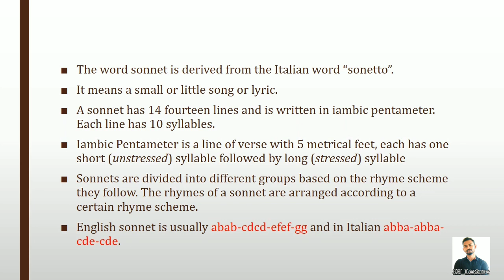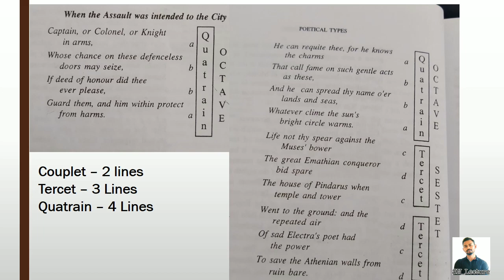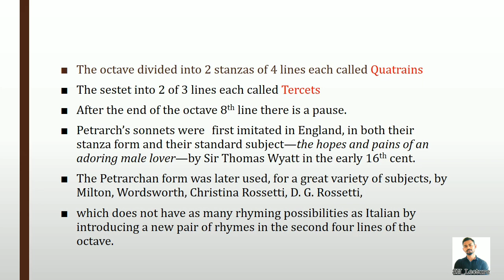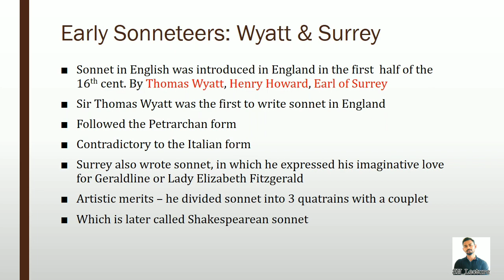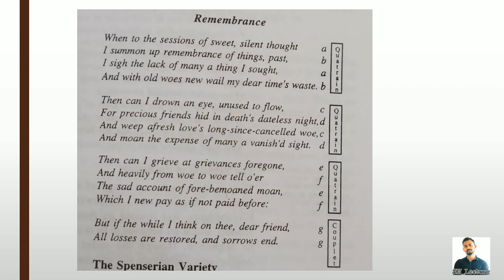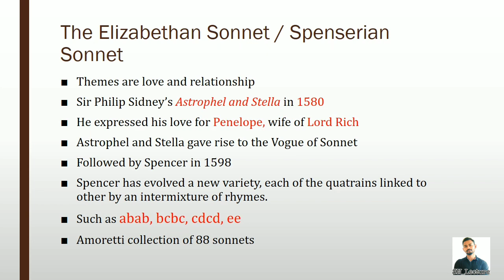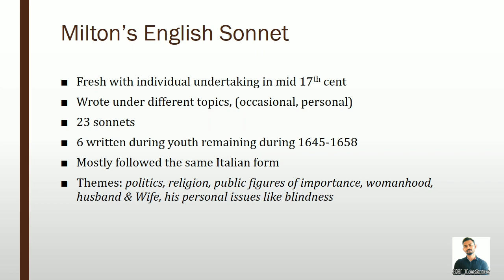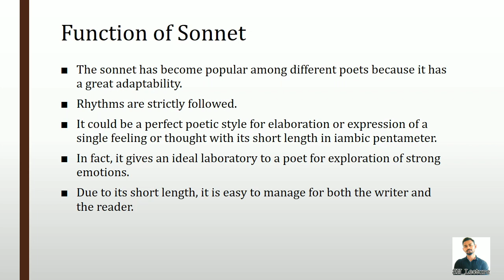Literary Forms & Criticism | Unit-I Poetry | 'Sonnet'| Sabarinathan. V | Loyola College, Mettala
Hello Students,

This video Lecture is about the another topic in the first Unit called, "Sonnet"

The word sonnet is derived from the Italian word “sonetto”. It means a small or little song or lyric.  A sonnet has 14 fourteen lines and is written in iambic pentameter. Each line has 10 syllables. Iambic Pentameter is a line of verse with 5 metrical feet, each has one short (unstressed) syllable followed by long (stressed) syllable. Sonnets are divided into different groups based on the rhyme scheme they follow. The rhymes of a sonnet are arranged according to a certain rhyme scheme.

Happy Learning
Sabarinathan. V
SN_Lectures